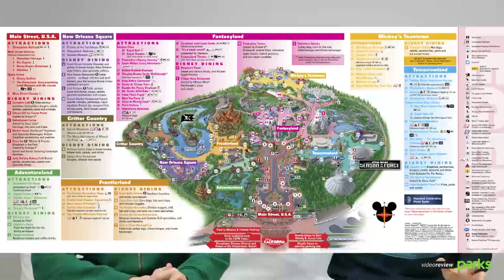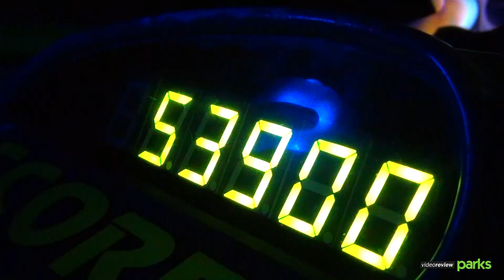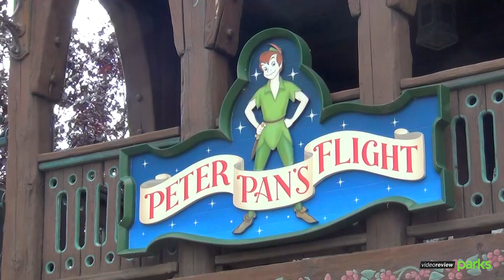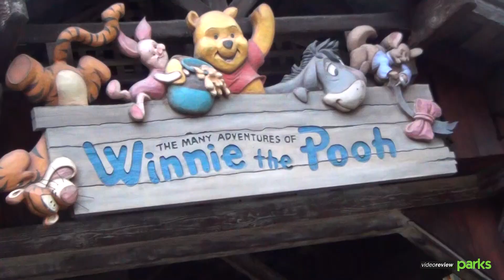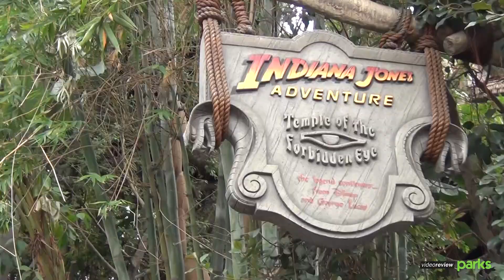El primer parque DISNEY del mundo | Disneyland Park California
Disneyland Park en California, con más de 60 años a sus espaldas, fue el primer parque temático que se construyó en el mundo. Este parque Disney ha sido la inspiración del resto de parques Disneyland construidos hasta la fecha y todo un referente en lo que se refiere a atracciones, espectáculos, y resort a nivel mundial.
Te contamos nuestra experiencia en el Resort Disneyland Paris.